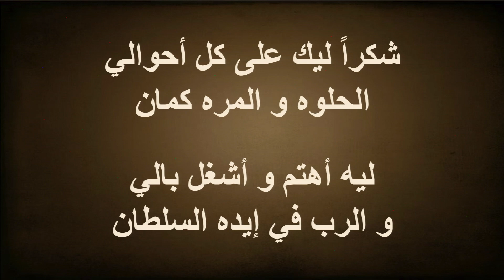MFH #1222 - القس نبيل زيدان - حل قيد الموت